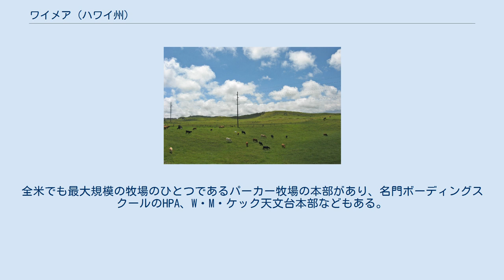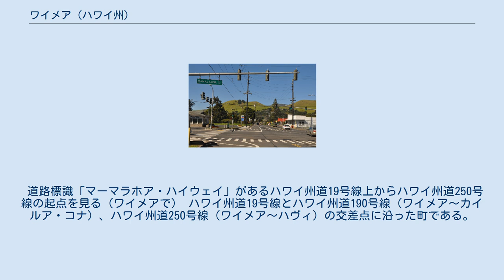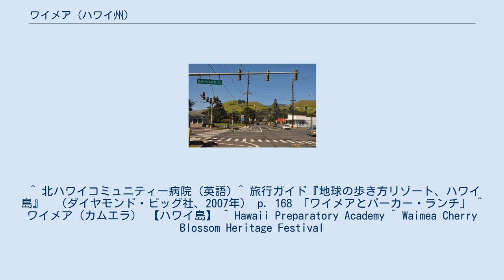ワイメア (ハワイ州)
ハワイ郡_(ハワイ州)
ワイメア郊外の牧場 ワイメアの郵便局名はKamuela: ZIPコード 96743 ワイメア（英語: Waimea）はアメリカ合衆国ハワイ州ハワイ島ノースコハラにあるCDPで、ハワイ島北部の内陸部の町である。
郵便局はカムエラ（Kamuela）の名称である。
 南のマウナケア山と北のコハラ山地に挟まれた海抜850mの地域にあり、風が強い所で、冬は厚着が必要な所である。
北ハワイコミュニティー病院などがあり、 北部ハワイ島のインフラの中心地になっている。
全米でも最大規模の牧場のひとつであるパーカー牧場の本部があり、名門ボーディングスクールのHPA、W・M・ケック天文台本部などもある。
 街中の教会通り（Church Row＝州道19号線沿い）にはイミオラ教会（Imiola Church）などがある。
 カヒル・シアター（Kahilu Theatre）では劇、映画、音楽会、ミュージカルなどが開催される。
 町では、ワイメア桜祭り（Waimea Cherry Blossom Heritage Festival）が毎年２月の最初の週（土曜日）に、 ロデオ（パーカー牧場で）が7月4日に開かれる。
 道路標識「マーマラホア・ハイウェイ」があるハワイ州道19号線上からハワイ州道250号線の起点を見る（ワイメアで） ハワイ州道19号線とハワイ州道190号線（ワイメア～カイルア・コナ）、ハワイ州道250号線（ワイメア～ハヴィ）の交差点に沿った町である。
町の南郊外にはワイメア・コハラ空港（Waimea-Kohala Airport）がある。
 ^ Kamuelaは英語の個人名Samuelのハワイ語で、当地で郵便局長を勤めたサミュエル・スペンサー（Samuel M. Spencer）からとも、パーカー牧場の当主サムエル・パーカー（Samual Parker ）からともいわれている。
 ^ 北ハワイコミュニティー病院 (英語) ^ 旅行ガイド『地球の歩き方リゾート、ハワイ島』　（ダイヤモンド・ビッグ社、2007年） p. 168 「ワイメアとパーカー・ランチ」 ^ ワイメア（カムエラ） 【ハワイ島】 ^ Hawaii Preparatory Academy ^ Waimea Cherry Blossom Heritage Festival